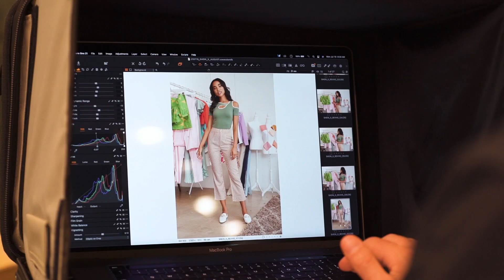SHEINX | ¡Compra el nuevo lanzamiento de SHEIN X